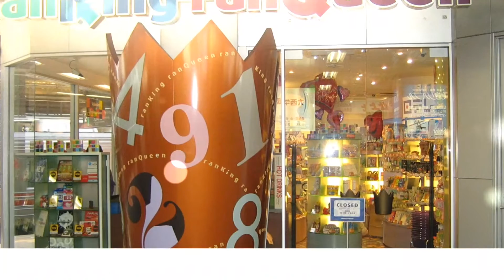東京大学 University of Tokyo _BY BAE